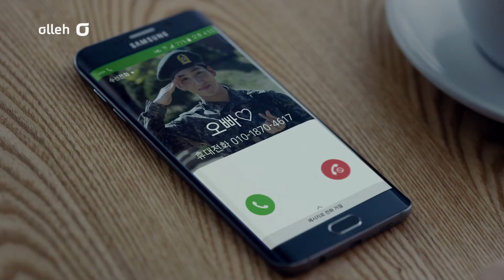韓國廣告- Baro、Park Boram 韓國KT電信公司 廣告